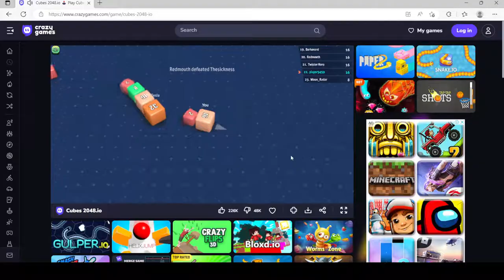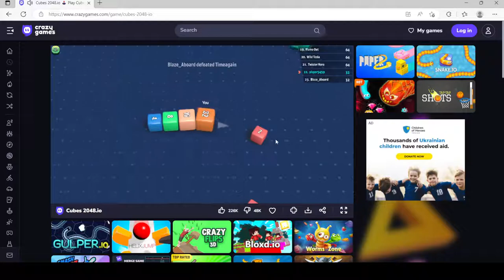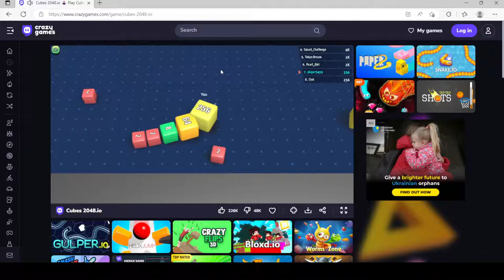First game of cubes 2048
This was my very first game of cubes 2048. I lasted about three minutes for this video.